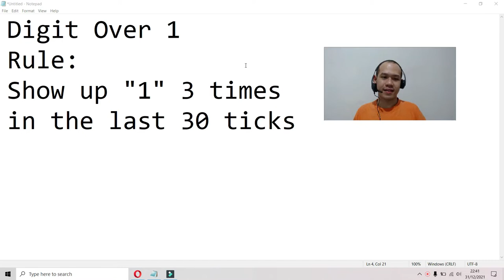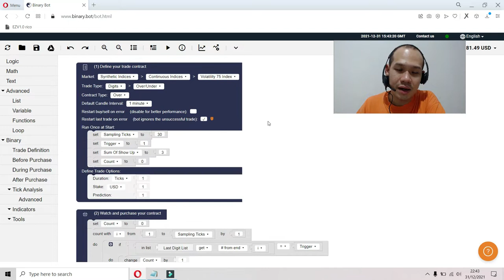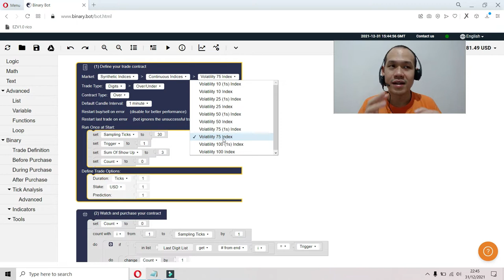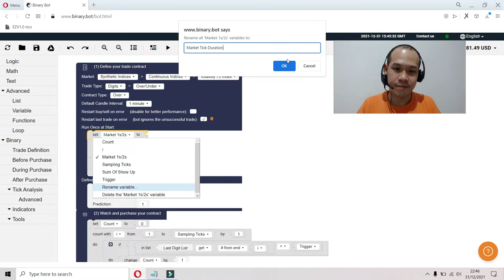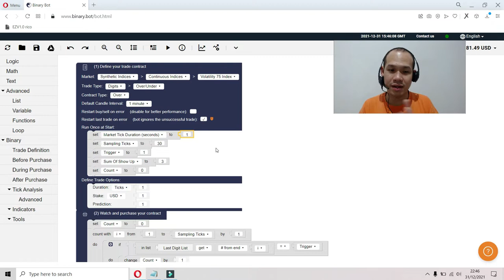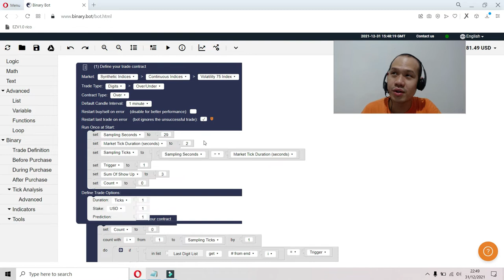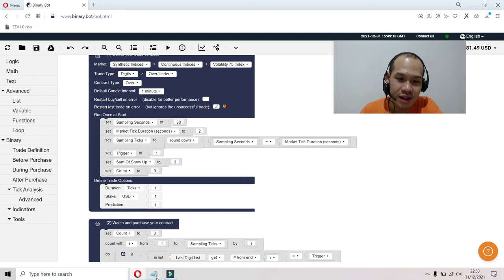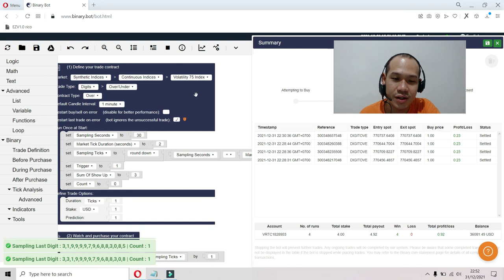Free Binary Bot Download | Over 1 After X Times Show Up In The Last Y Seconds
idr.100k per 7 hari (bca)